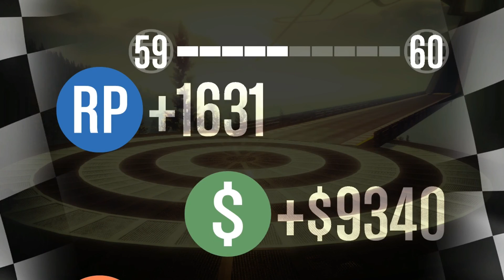Gta 5 Ep. 1 | PINK ALWAYS WINS!! (stunt races with RubMyTummy)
Me and RubMyTummy just played 3 stunt races and somehow pink usually wins! I hope you guys enjoy!